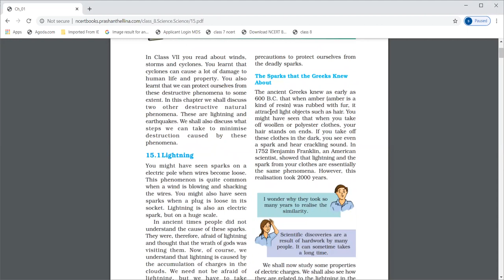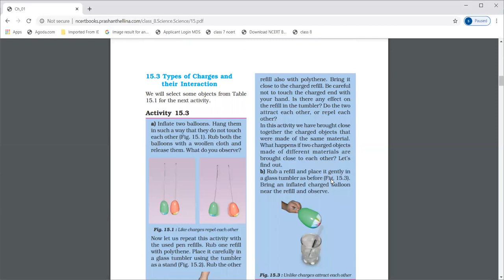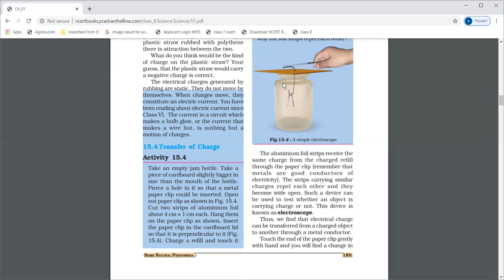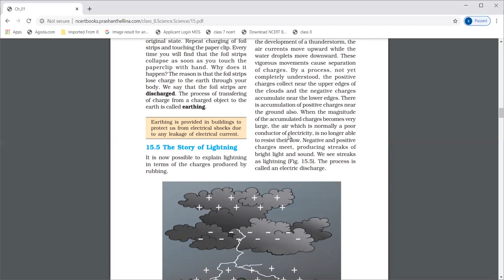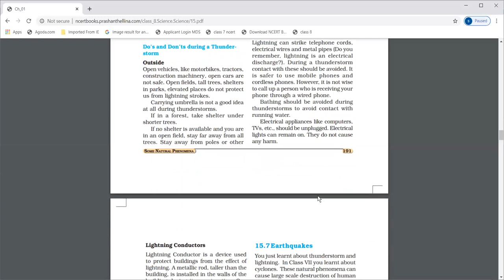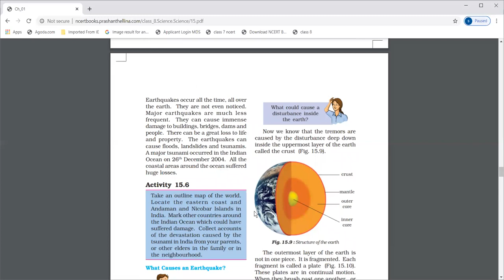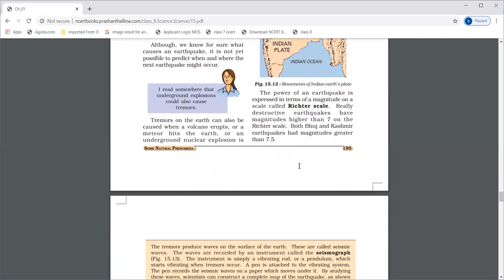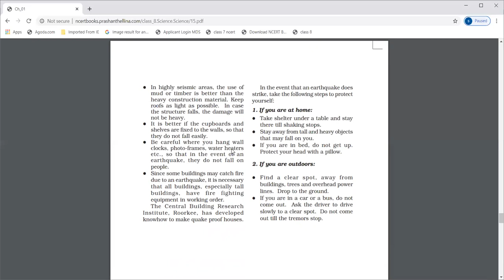class 8| chapter 15- some natural phenomenon | CBSE NCERT| SCIENCE| Easy explanation in hindi